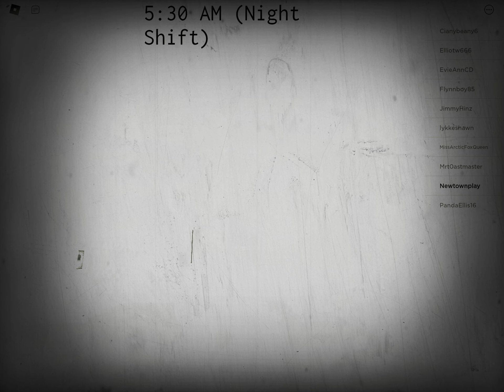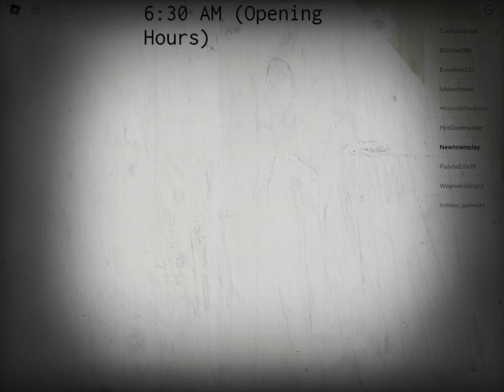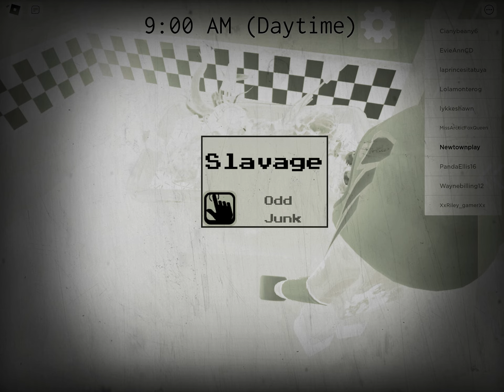Haunting at Fred’s beer